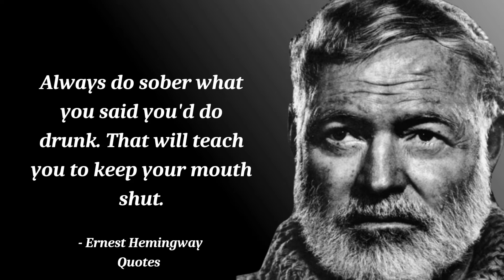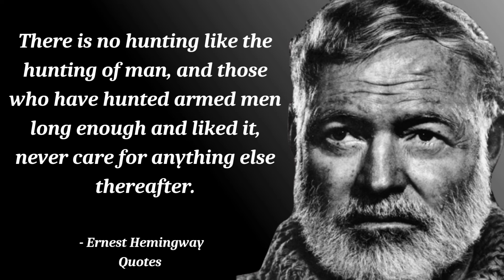These "Ernest Hemingway" Quotes Can Change Your Whole Life | LIfe Changing Quotes | #72 🔥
Ernest Miller Hemingway was an American novelist, short-story writer, and journalist. His economical and understated style—which he termed the iceberg theory—had a strong influence on 20th-century fiction, while his adventurous lifestyle and public image brought him admiration from later generations.

Related Keyword👇
Ernest Hemingway quotes
inspiring ernest hemingway quotes
ernest hemingway
quotes
top ernest hemingway quotes
motivational quotes
top 20 ernest hemingway quotes
kuotes
sad quotes
quotation
american novelist
ernest hemingway bücher
top 20 ernest hemingway
friendship quotes
quotes mantra
kuotes channel
hemingway paris
seneca quotes
urdu quotes
confucius quotes
epictetus quotes
happiness quotes